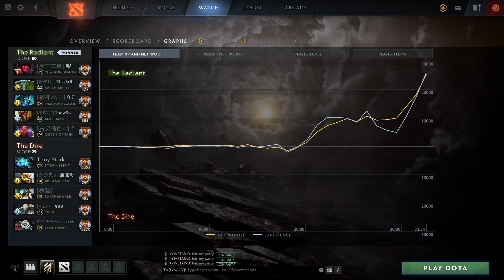EHOME.Sylar Phantom - RIP ENEMIES - Dota 2 Pro Gameplay [Watch & Learn]